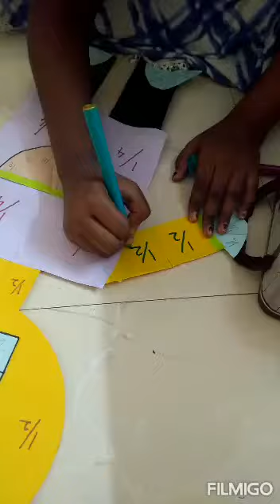FRACTION ROBOT - MANNAH RACHEL JOHN VI C